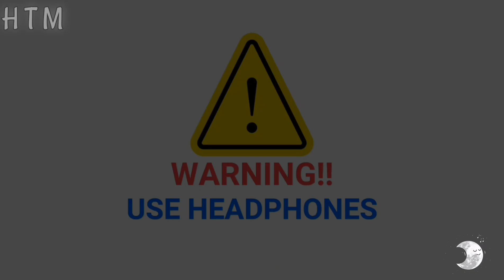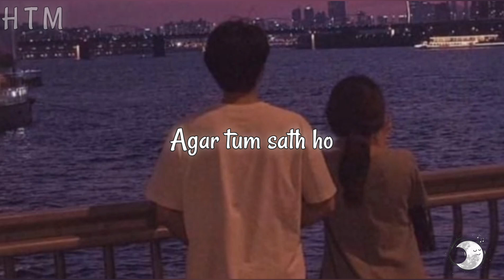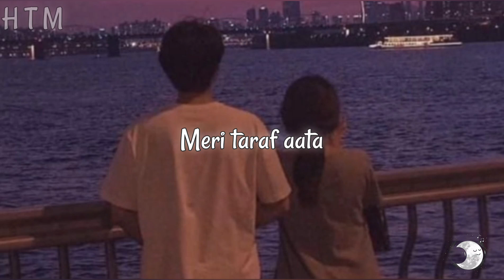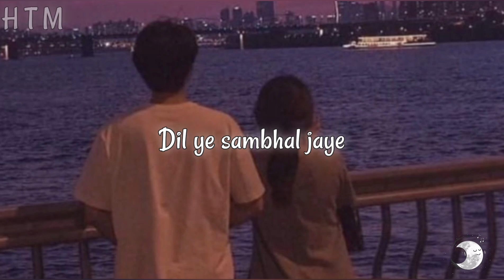Agar tum sath ho || slowed + reverb + 16D + lyrics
Song © Credits:-
Song: Agar Tum Saath Ho
Movie: Tamasha
Singer: Arijit Singh, Alka Yagnik
Lyrics: Irshad Kamil
Starring: Ranbir Kapoor, Deepika Padukone Label: T-Series

* We Do not wish to make any Commercial Use of this & Intended to Showcase the Creativity of the Artist Involved. The original Copyright(s) is (are) Solely owned by the Companies/Original-Artist(s)/Record-label(s). All the contents are strictly done for a promotional purpose DISCLAIMER: As per 3rd Section of Fair use guidelines Borrowing small bits of material from an original work is more likely to be considered fair use.